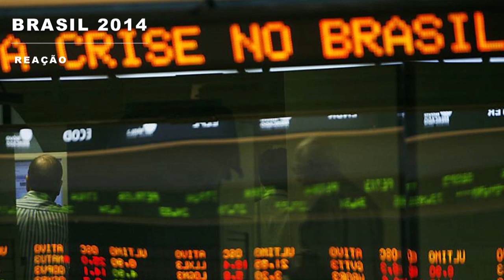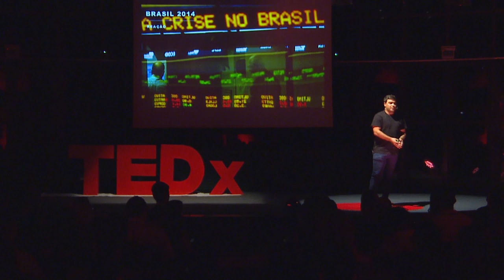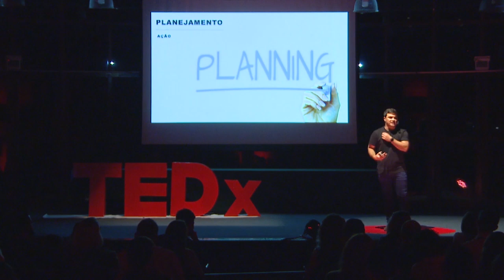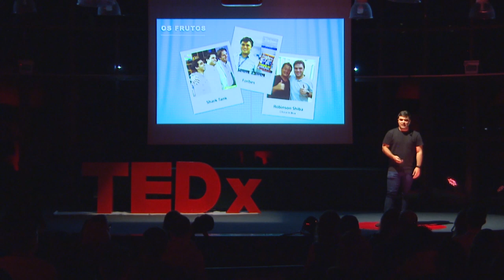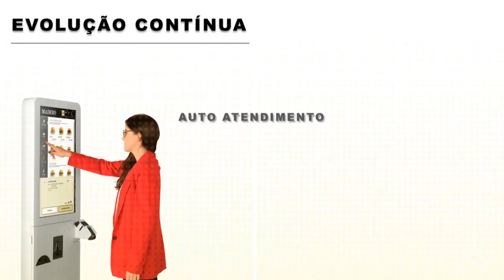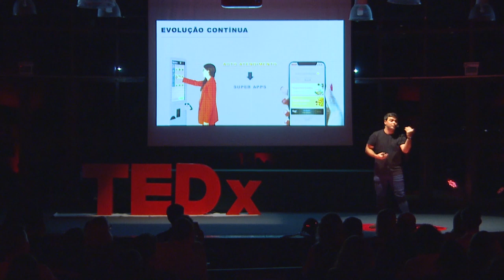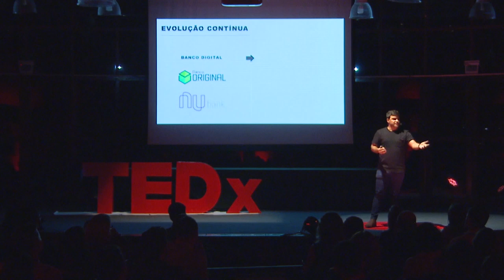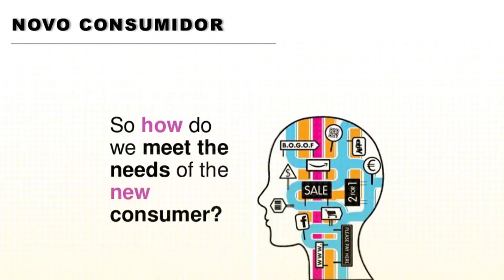Action and Reaction | Marcos Calazans | TEDxParqueBarigui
Every day we take actions and reactions that cause direct and indirect effects on our professional and personal path. In this presentation, Marcos Calazans, talks about the choices and decisions made during his life, about a future perspective that depends on our actions today Founder of Banco de Franquias and recognized by Forbes magazine as one of the most brilliant young people in Brazil as part of the Forbes Under 30 list. This talk was given at a TEDx event using the TED conference format but independently organized by a local community.